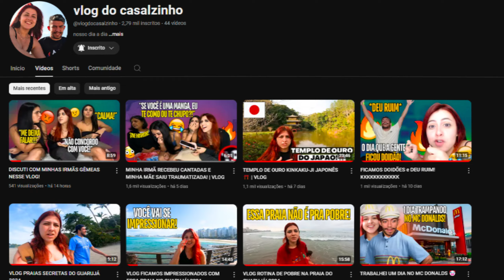O CASO DA GABI XAVIER - EXPOSED??? | ISSO É VERDADE? REACT EM CASAL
Hoje trouxemos o react Exposed??? DO CANAL DO Nando Moura.